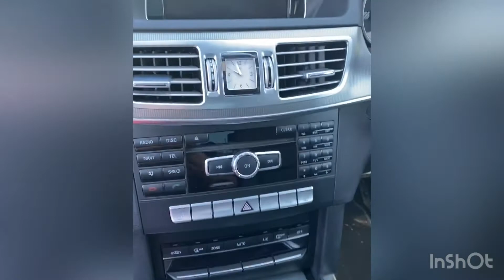Whole_Day@Limassol_Ciao_Beautiful_Cyprus❣️❣️❣️